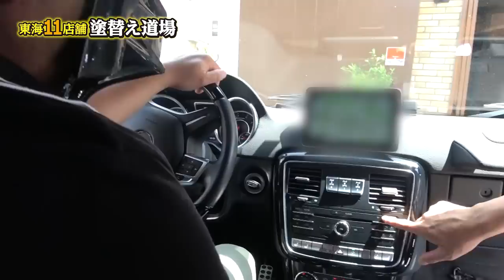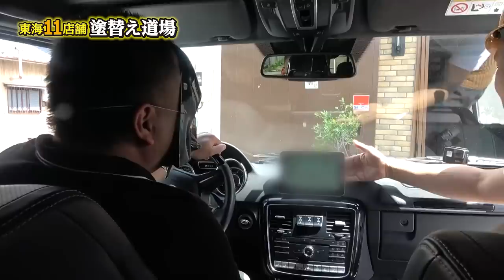解体屋社長のベンツめちゃくちゃにしたらキレられました！２千万円のゲレンデヴァーゲンＡＭＧ登場！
今回はイタズラ好きの塗替え社長が
全身に刺青を入れた解体業社長にドッキリを仕掛けました。
いつもは和やかな雰囲気での撮影ですが
今回ばかりはヒヤヒヤの撮影となりました。
果たして、社長は無事生きて帰れるか...？